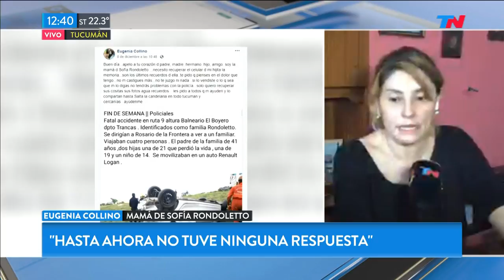Su hija murió en accidente y busca recuperar su celular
Fragmento de "TN de 10 a 14" emitido el Martes 11 de Diciembre de 2018.